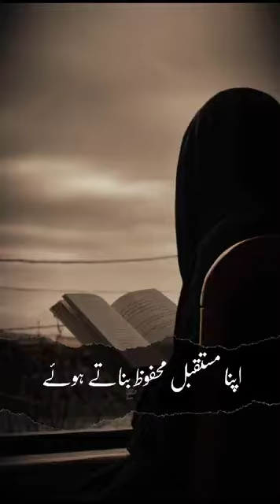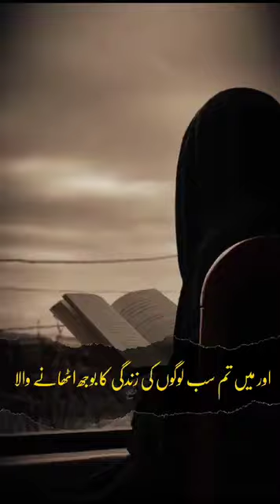Deep emotional quotes for Tum AUR Main kabhi biwi kabhi shohar thy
This emotional YouTube video features a collection of painful quotes, shayari, and status messages related to the complexities of relationships. Titled 'Tum AUR Main kabhi biwi kabhi shohar thy,' it delves into the ups and downs of love and marriage, offering viewers a glimpse into the emotional turmoil that can arise in these situations.